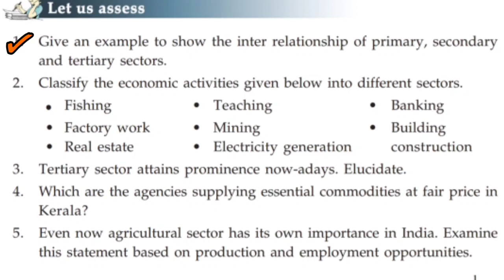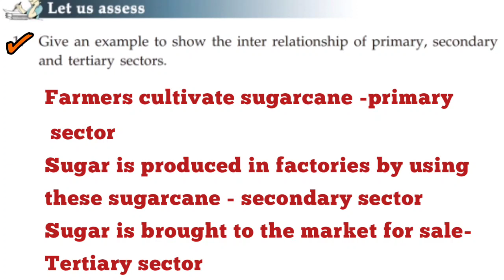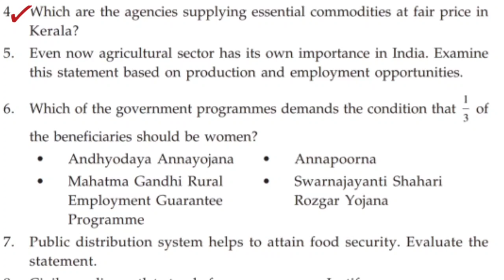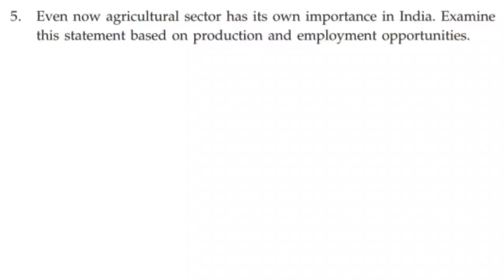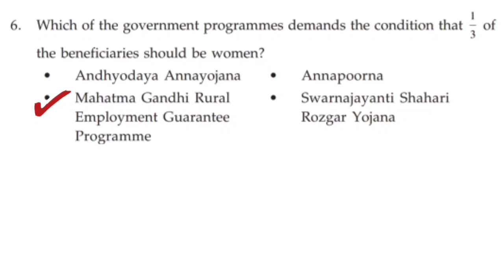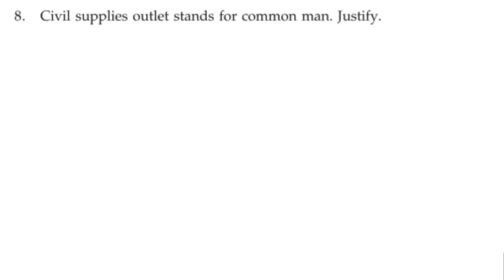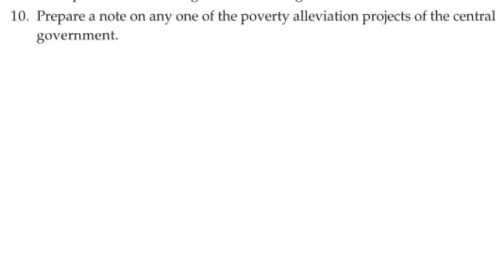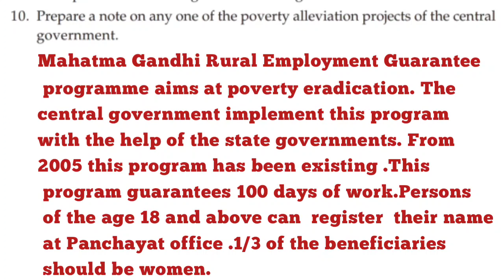Scert Class 7/Social Science chapter 5/Economic Sources part 4/English medium in Malayalam/PSC Exam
Scert Class class 7 Social science chapter 5 economic sources part 4 English medium in Malayalam
2. Kerala syllabus Class 7 Social Science chapter 5 Economic sources English medium
3. Standard 7 Social Science chapter 5 economic sources in Malayalam
4. Social science class 7 economic sources
5. Economic Sources Class 7